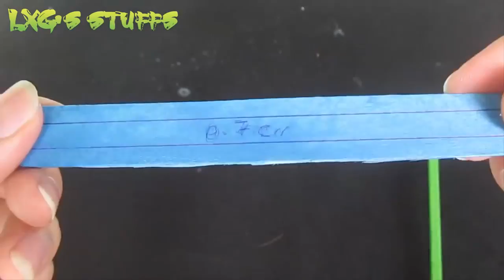Wie macht man aus Holz Predator Blatt mit Eis am Stiel-Sticks 2017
Materialien: Jumbo POP-Sticks, Eis am Stiel-Sticks, Gummibänder, Heißkleber, Superkleber Werkzeuge: Messer, Pilers, so etwas wie ein Schraubenzieher Meinen anderen Kanal über .nnnnnnMaterial bohren: Eis am Stiel-Sticks, Jumbo Pop-Sticks, 502 Superkleber, Karton, Schuh-string FanPage: My FB: .nnHow einen Ninja Stern Shuriken machen | Cyclone Tri-Blade Thrower | Eisstielen Waffen Material: Superkleber, Jumbo Pop-Sticks Fanpage: .nn